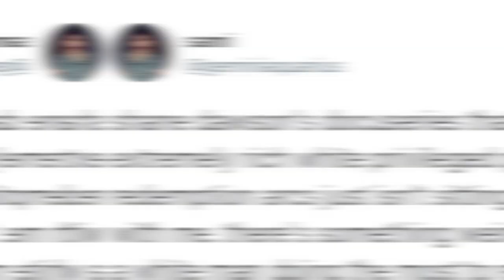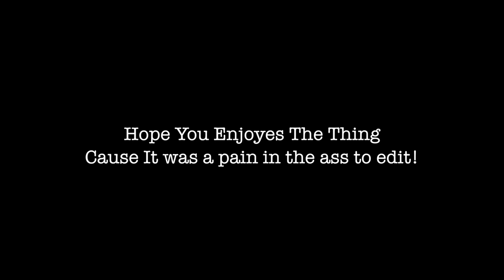My Thoughts On Shane Dawson's 'Mind Of Jake Paul' Series....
IS JAKE NORMAL
MY OPINION
COMEDY
ENTERTAINMENT
VLOG

My name Is Brooklyn (YoungIsle) and I am a 16 year old YouTuber who makes YouTube videos on YouTube!

Chow! :D